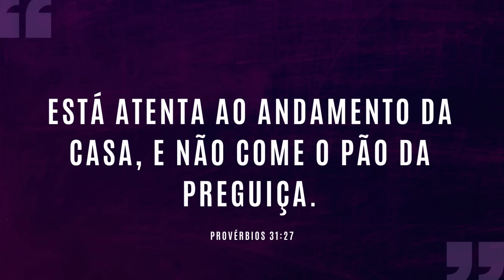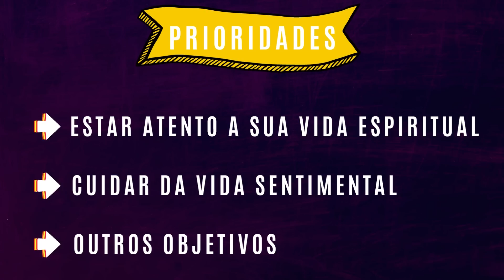PASSANDO O CARTÃO E ARMANDO UMA BOMBA 💣💥 | #832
Quem não quer a fórmula para prevenir problemas na vida? Todo mundo!
Então, descubra nesse vídeo o que você precisa fazer.